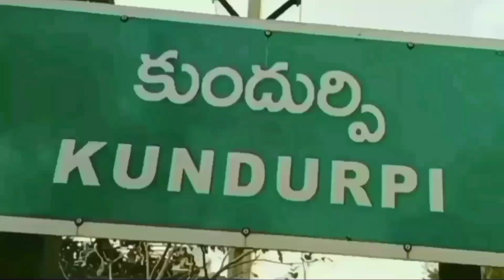యువగళం పాదయాత్ర 200 రోజులు పూర్తి చేసుకున్న ఈ సందర్భంగా ‌ కళ్యాణదుర్గం లోకల్ టిడిపి‌ సంఘీభావ ర్యాలీ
Nara_Lokesh యువగళం పాదయాత్ర 200 రోజులు పూర్తి చేసుకున్న సందర్భంగా ‌ కళ్యాణదుర్గం లోకల్ టిడిపి‌ నాయకులసంఘీభావ ర్యాలీ సెట్టూరు మండలం బసంపల్లి మారెమ్మ దేవాలయం నుండి సెట్టూరు మండల కేంద్రంలో తాతయ్య బాబా దర్గా వరకు సంఘీభావ పాదయాత్ర చేపట్టిన రాష్ట్ర టిడిపి ఉపాధ్యక్షులు మాజీ శాసనసభ్యులు హనుమంత్రాయ చౌదరి గారు కళ్యాణదుర్గం నియోజకవర్గం సీనియర్ నాయకులు చౌళం మల్లికార్జున గారు, టిడిపి రాష్ట్ర కార్యదర్శి రామ్మోహన్ చౌదరి, కళ్యాణదుర్గం టిడిపి యువ నాయకుడు ఉన్నం మారుతీ చౌదరి మరియు వివిధ మండలాల నాయకులు కార్యకర్తలు... పెద్ద ఎత్తున పాల్గొని సంఘీభావ ర్యాలీ నిర్వహించారు